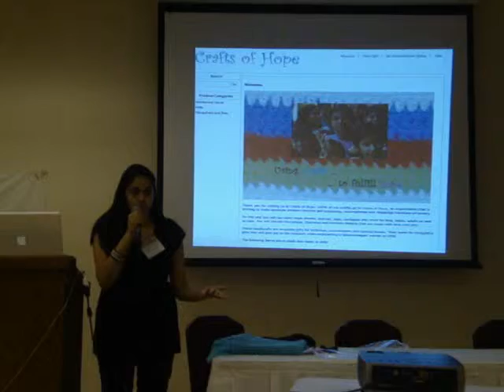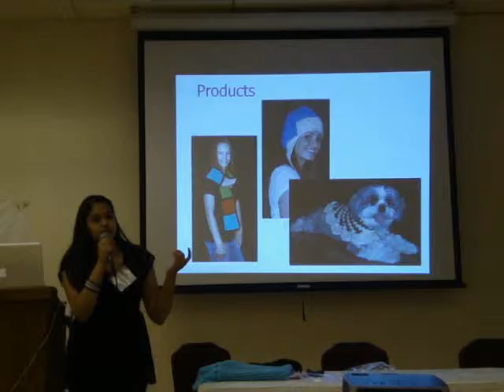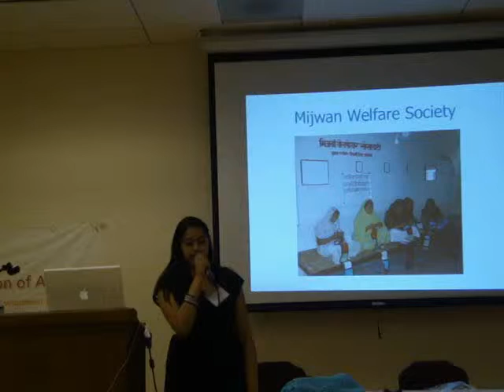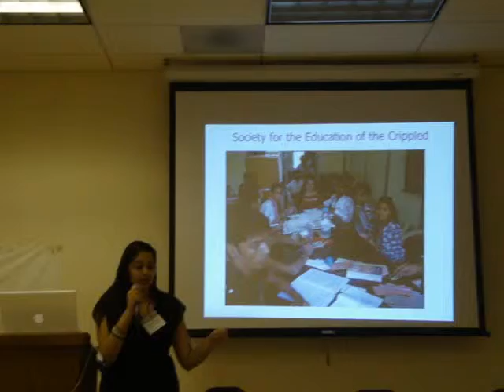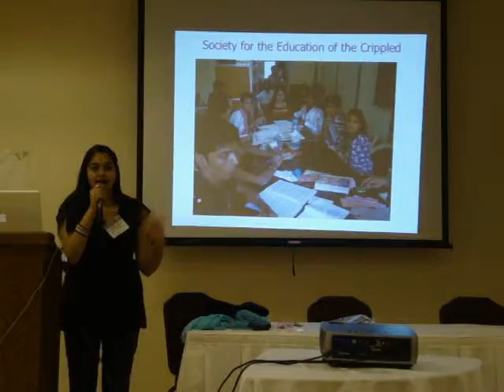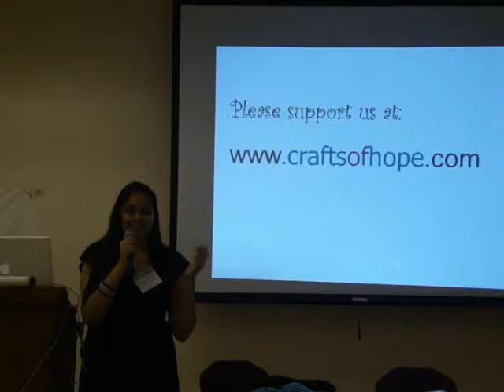Rupali_Saiya_Crafts-of-Hope_CA_First-west-Regional-Conf-Livelihoods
Rupali Saiya, a youth Member of HOH speaking about Crafts of Hope to help people in India.